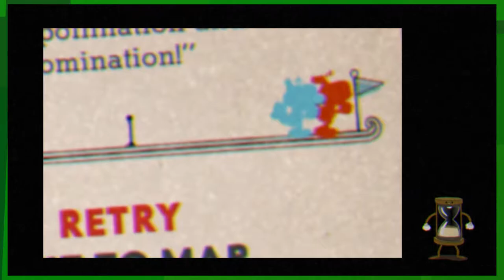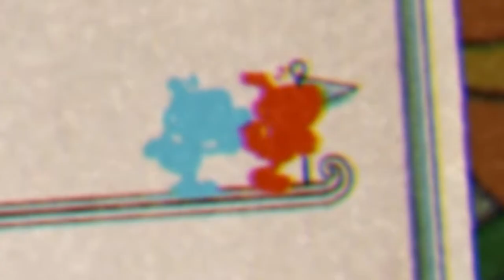EKG: Cuphead: EJax Carries The Team (Campaign - Ep. 9)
Watch as EJax and Kloudy struggle their way through Cuphead!

Cuphead is a run and gun indie video game developed and published by StudioMDHR Entertainment. As the title character Cuphead, the player fights a series of bosses in order to repay a debt to the devil. The game was heavily inspired by the works of 1930s cartoonists such as Max Fleischer's Fleischer Studios, and sought to keep the works' subversive and surrealist qualities. Cuphead was released on Microsoft Windows and Xbox One on September 29, 2017. Praised for its art style and noted for its challenging difficulty, it sold over one million copies two weeks after release.